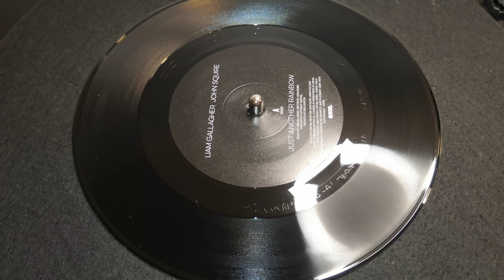Liam Gallagher & John Squire - Just Another Rainbow (2024 7" Single)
This is a brand new, limited edition 7" single of "Just Another Rainbow". Unfortunately is only single-sided, but otherwise I really like the fact that there are new 45 7" releases, and I hope there are more to come!

Liam Gallagher John Squire (also referred to as Liam Gallagher & John Squire) is an upcoming collaborative studio album by English singer-songwriter Liam Gallagher and Stone Roses guitarist John Squire, due for release on 1 March 2024 through Warner Music UK.The album was preceded by the singles "Just Another Rainbow" and "Mars to Liverpool". It marks Squire's first album of material under his own name since Marshall's House (2004).